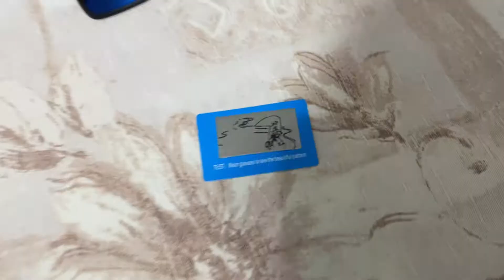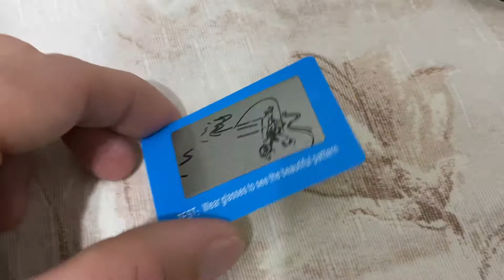Comprei um OCULOS DE 100 REAIS no Mercado Livre, Presta ? É bom ?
comprei um óculos de grau no mercado livre, é bom ?